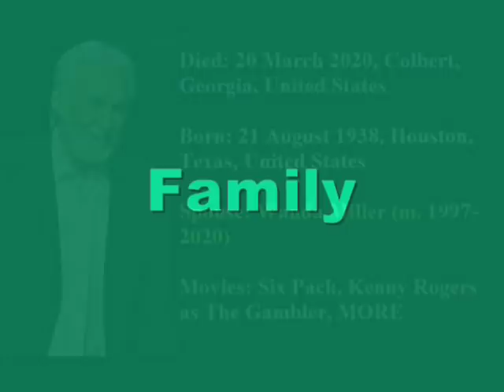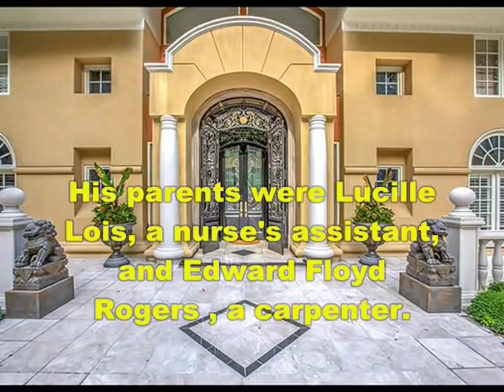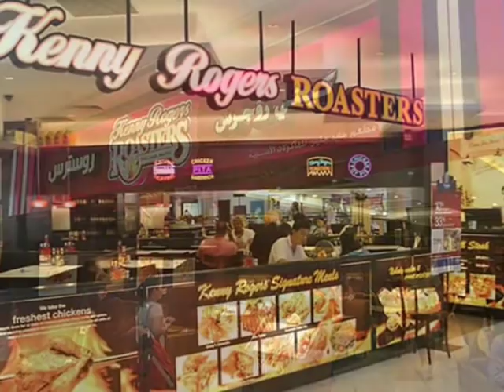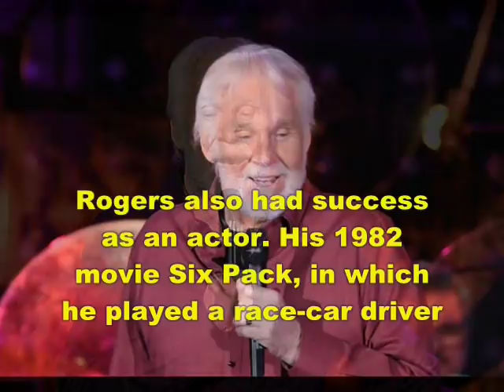Kenny Rogers - Legend life | Net worth | Memories | houses | Biography | Family | Information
Video shows Lifestyle net worth biography information family dating girlfriend/boyfriend house car information and facts of Kenny Rogers the gambler

Kenny Rogers was an actor singer song writter and record producer and done many hit albums and songs.Kenny Rogers had five time married and spouse name Wanda Miller Marianne Gordon.Kenny Rogers has also worked in movie.After the his remembering era Legendary country singer Kenny Rogers the gambler des at 81.Kenny Rogers country music icon dis at 81.'My heart is broken' Dolly Parton reacts to Kenny Rogers' passing.

Voice given by The best channel members/staff/employee